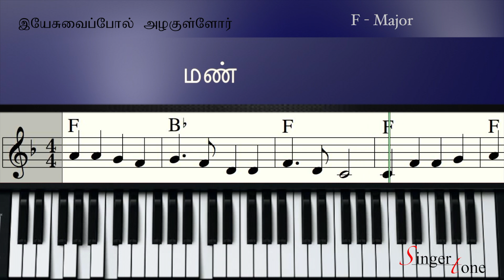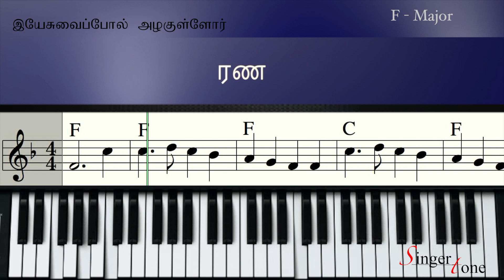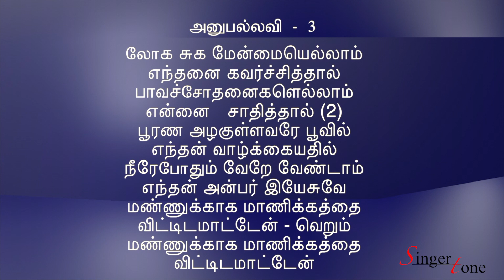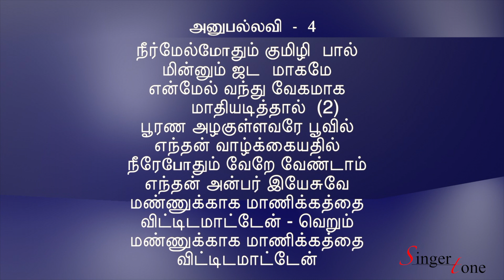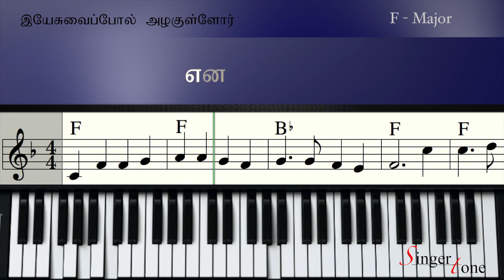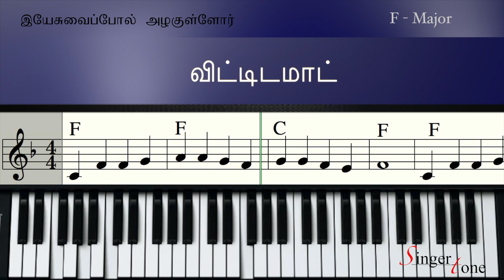இயேசுவைப் போல் அழகுள்ளோர் | Yesuvaipol azhagullor.| Keyboard Music Notes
How to learn Tamil Christian Song  Music Notes Notation & chord Sheet Music playing Learning Keyboard,

யேசுவைப் போல் அழகுள்ளோர் யாரையும் இப்பூவினில்
இதுவரை கண்டதில்லை காண்பதுமில்லை

 பூரண அழகுள்ளவரே பூவில் எந்தன் வாழ்க்கையதில்
நீரே போதும் வேறே வேண்டாம் எந்தன் அன்பர் இயேசுவே
மண்ணுக்காக மாணிக்கத்தை விட்டிடமாட்டேன்